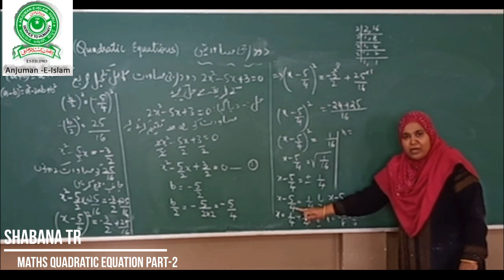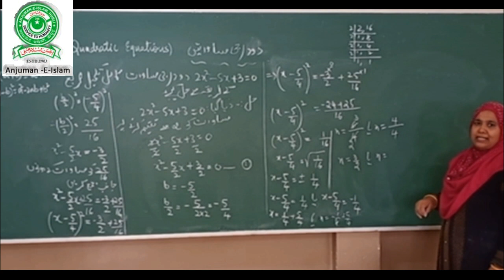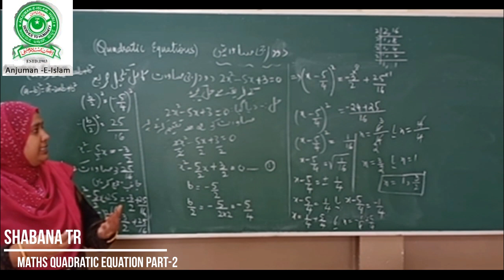Maths class on Quadratic equation part-2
Shabana madam - Maths class on Quadratic equation part-2